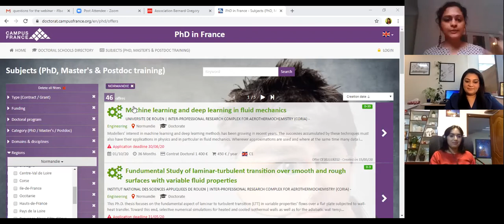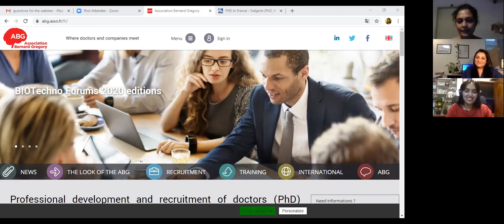PhD in France and Career Choices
Whether you are a student in India or an Indian student still in France, this session will clear all your doubts about short term and long term objectives of doing a PhD in France and career choices and opportunities for researchers in France and India.👨‍🔬👩‍🔬

Listen to Ambika Anilkumar, Scientific Coordinator, French Insititute in India with Dr Pushpa Hegde
Principal Investigator Dept. of Discovery Biology and Translational Medicine Biocon Bristol-Myers Squibb Research & Development Center (BBRC), Bangalore, India along with Dr Sukriti Baweja, Assistant Professor, Department of Molecular and Cellular Medicine, Institute of Liver and Biliary Sciences, New Delhi